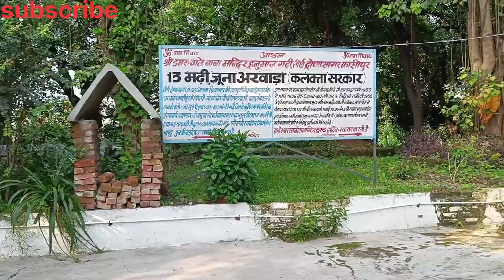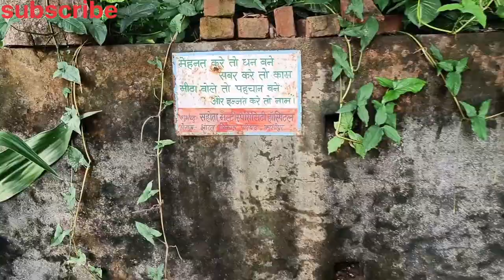द्रोणा सागर काशीपुर |उत्तराखंड प्राचीन स्थान🛎️🛎️🛕🛕⛲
vlogs
doston yah vlog Kashipur ke drona Sagar ka hai aur bahut pyari jagah hai aapko bhi aana chahie thank u doston